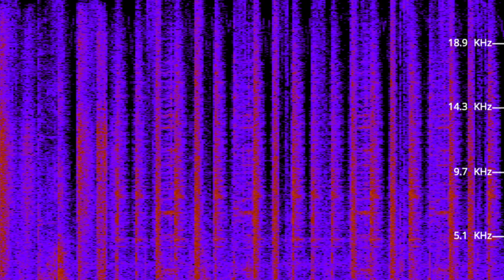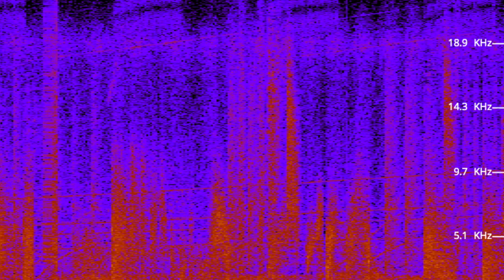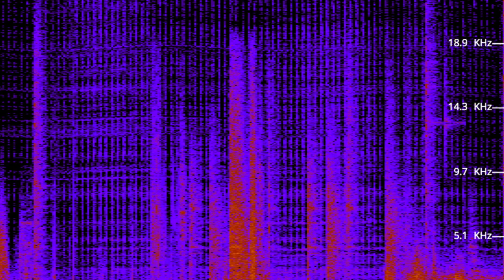Loisey - nocum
using Spectrum Analyzer for visual